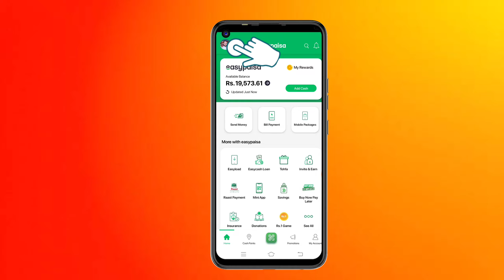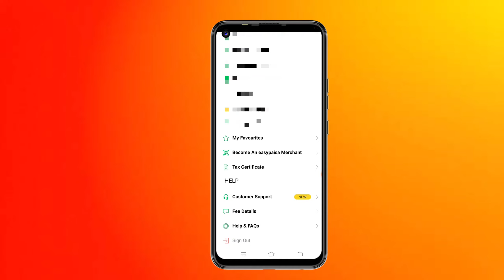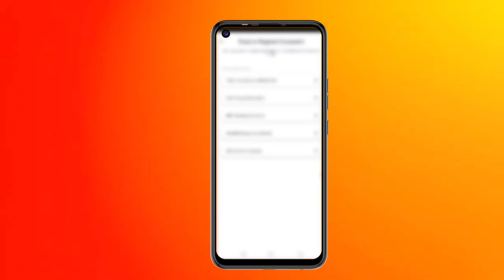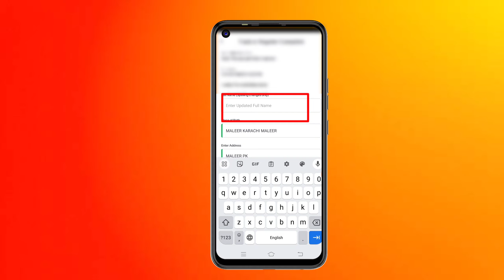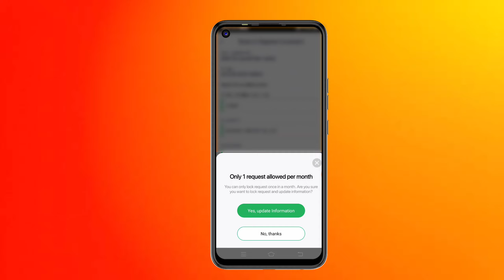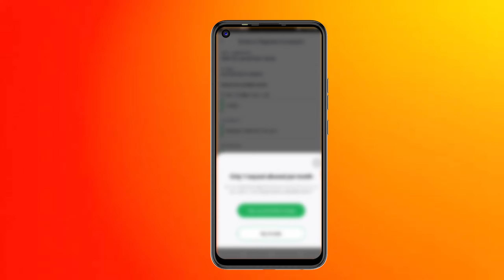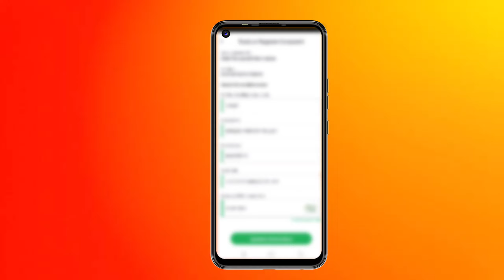How to Change Easypaisa Account Title Name Just Minutes Easypaisa Account Ka Name Change Karen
is video me apko easypaisa account ka title name kaise change hota he apko bataya he ap jo account use kar rahe wo kisi female ke name per usko ap kaise kisi male ke name per change hoga is video me dekhain.
easypaisa account me title name kaise change hota he in mobile apps
easypaisa application me name change karne ka tarika
easypaisa application me title ka name kaise change hota he
easypaisa title name change karne ka tariqa
easypaisa name kaise change hota he in app
easypaisa application me account ka name change karne ka tariqa
easypaisa application me name change
easypaisa account ka name change kaise hota he 2023
easypaisa title